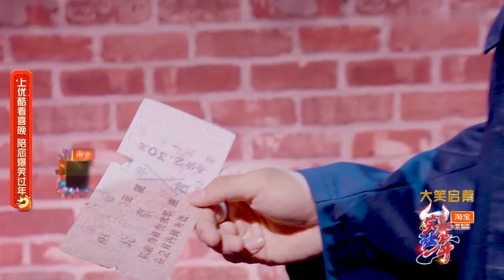【晚会|檀健次】20210210 浙江卫视喜剧春晚cut